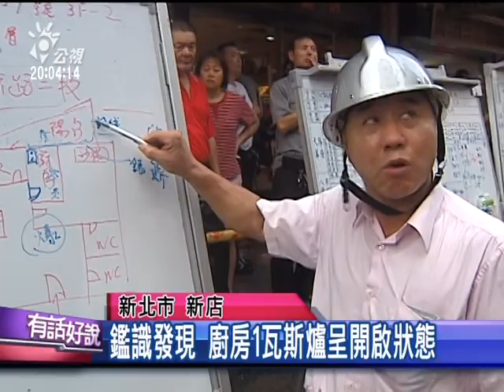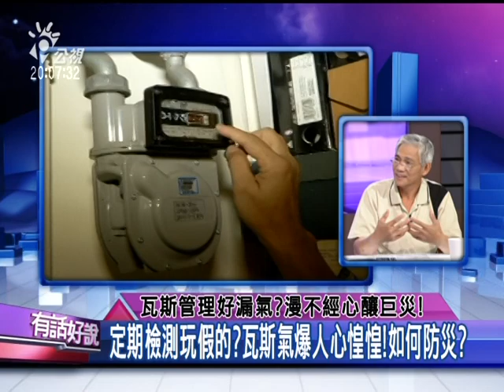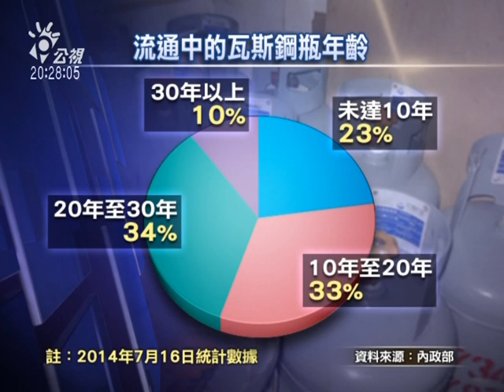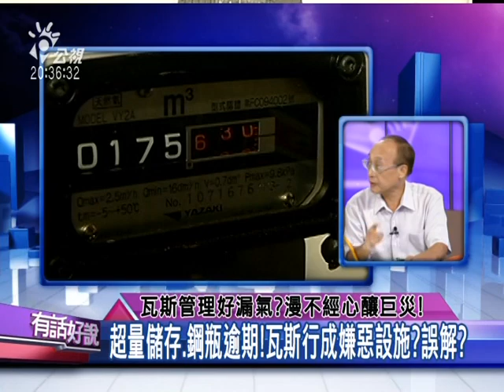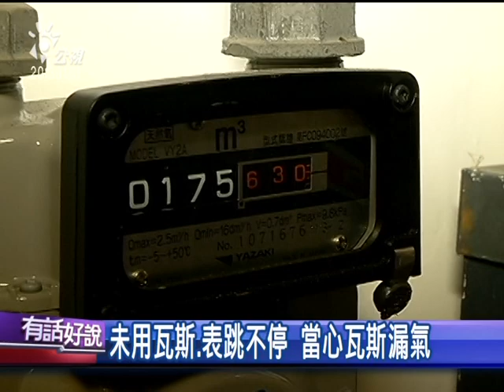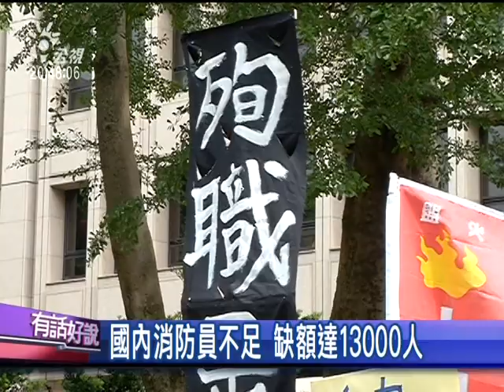20140818有話好說：瓦斯管理好漏氣?漫不經心釀巨災!